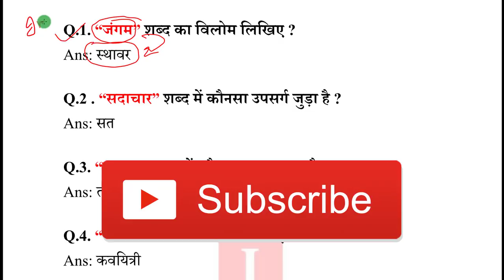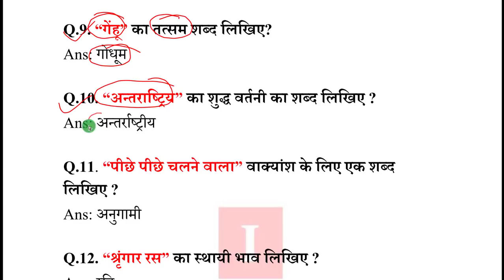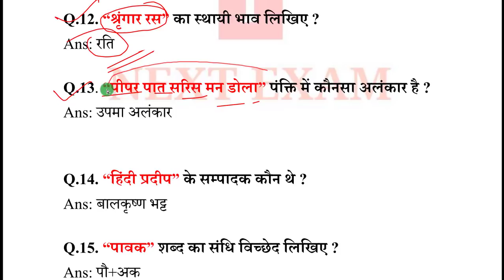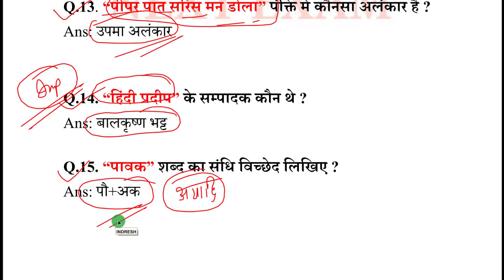Teacher bharti written exam | Hindi important short questions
Hindi important short questions.

NEXT EXAM
nextexam